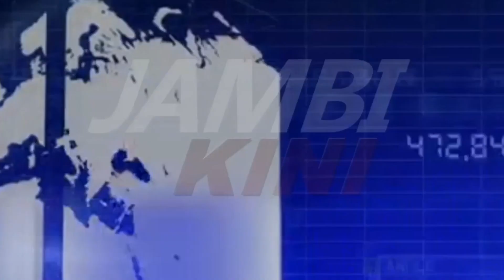Tercyduk! Oknum Kontraktor Nekat Melakukan Kegiatan PETI di Merangin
JAMBI28.TV - Pasca amukan warga dan membakar alat berat excavator yang diduga digunakan untuk kegiatan PETI. Bupati Merangin Langsung memanggil seluruh Kades di wilayah kecamatan Tian Pumpung dan kecamatan Muara Siau untuk menginventarisir semua alat berat yang beroperasi di wilayah kecamatan Muara Siau.

Namun himbauan bupati tersebut tidak dihiraukan oleh oknum kontraktor Pelaku PETI bernama Zulkifli alias Bujang Siau tersebut.

Alat berat yang digunakanya terekam video amatir warga sedang menyeberang sungai tembesi menuju lokasi PETI di Sungai Landur.

Itu artinya pelaku tidak mengindahkan himbauan bupati Merangin, dan tetap nekat melakukan aktivitas Penambangan Emas Tanpa Izin (PETI).

Belum diketahui apakah ada tindakan hukum terhadap pelaku PETI yang membandel di Merangin tersebut.

Reporter: Em Fajri

Editor: Agus Solihin Abar